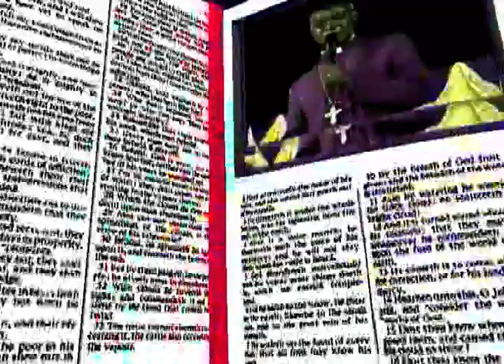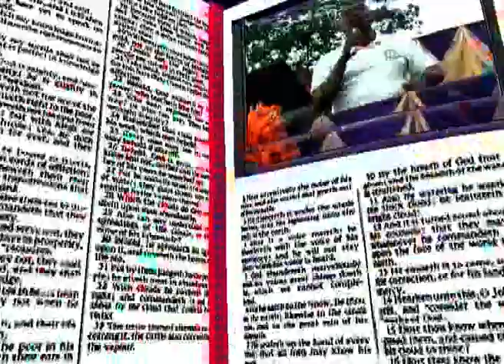Anglican Adam Preaching Society (AAPS) National Crusade at Allu Day 1